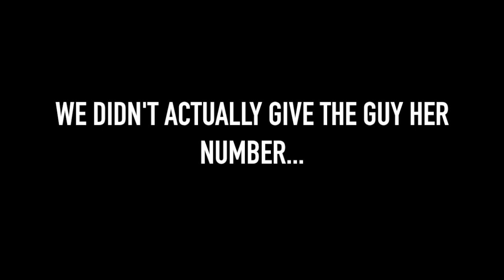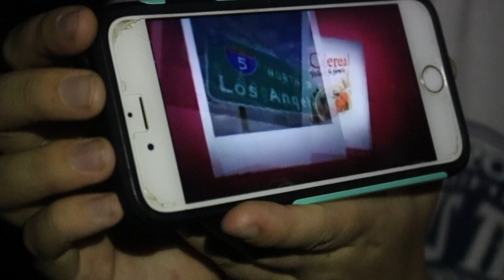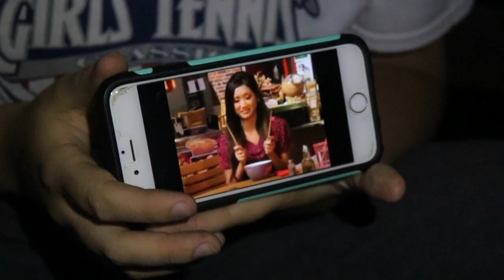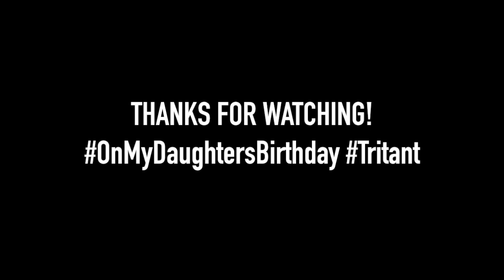THE RISE OF THE TRITANT?! (EXPOSED!!!)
"August" Camp is where my heart will always be. On the last night, my group hung out on the treehouse in Sherwood Forest, a play area at our camp. We laughed, cried, pranked, and had an amazing time together with God and each other. Enjoy our final night together as we had some quote on quote "deep" chats

There will definitely be more videos like this in the future, and even though the recording wasn't perfect in this video (becaue it was in the dark with my phone flashlight as supoprt LOL), filming it and making memories was the real goal behind this.

Make sure you leave a comment if you and your family (or friends) go to a camp during the summer, and don’t forget to either pound or poke that like button and leave me a subscription while you’re at it!

While you're at it, follow my friend's Instagrams! In order of their appearance in the video, please give them a look!